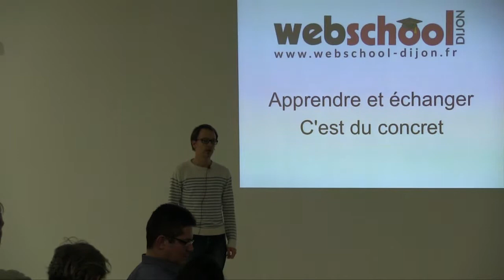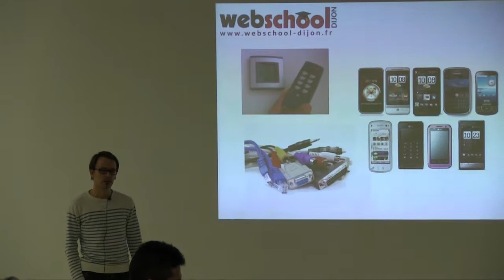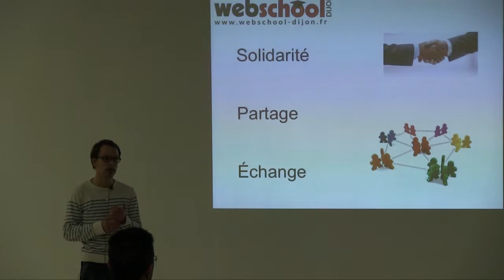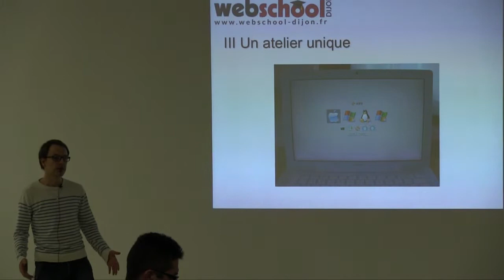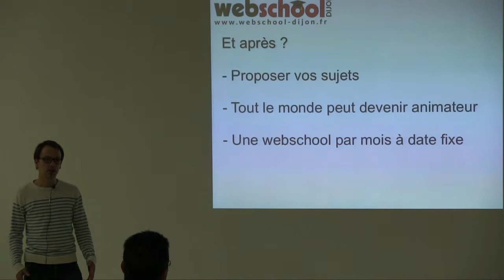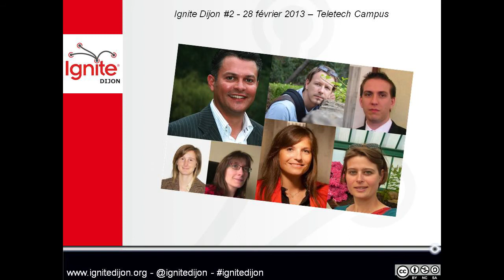La Webschool Dijon : C'est du concret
Vous ne savez pas allumer un ordinateur ? Votre site e-commerce est mal référencé ? Quels sont vos droits face aux nouvelles technologies ? Si attendue, la Webschool arrive enfin à Dijon et sera présente pour répondre à toutes vos questions. Venez découvrir les outils incontournables du Web 2.0, apprenons et partageons tous ensemble.